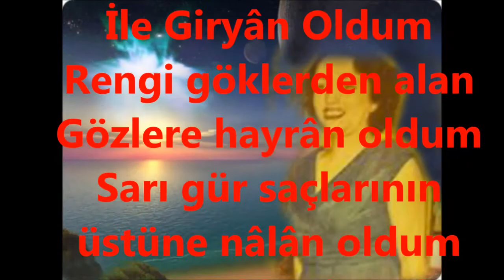Sabite TUR GÜLERMAN-Yine Bir Aşk-ı Emelsûz İle Giryân Oldum (HİCAZKÂR)R.G.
SOLİST:
*SABİTE TUR GÜLERMAN*
VİDEOYU YAPAN
*RECEP GAYRETLİ*
BESTE:  LEM’İ ATLI
GÜFTE:  B.ZİYA AKTUNA
USUL:  MÜSEMMEN
MAKAM:   HİCAZKÂR
Yine Bir Aşk-ı Emelsûz İle Giryân Oldum
Rengi göklerden alan Gözlere hayrân oldum
Sarı gür saçlarının üstüne nâlân oldum